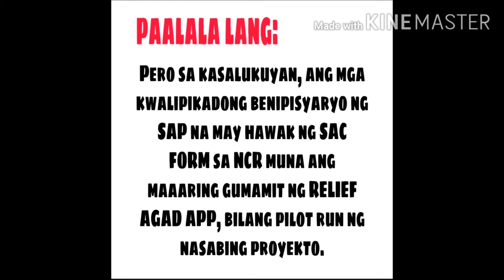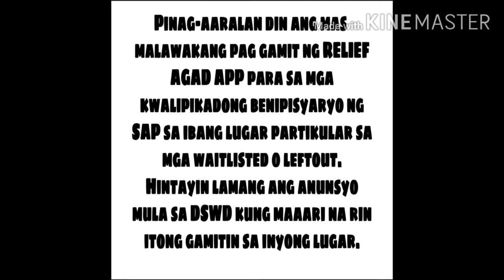LAUGHTRIP ULIT TAYO PART 2 WITH Q&A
Tanungan na!
Palagay nyu legit ba o hindi?